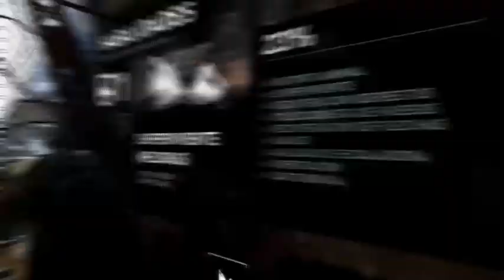[ESP/AR] Tomb Raider (2013) - Primeras horas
Primeras horas de las aventuras de Lara Croft -- Watch live